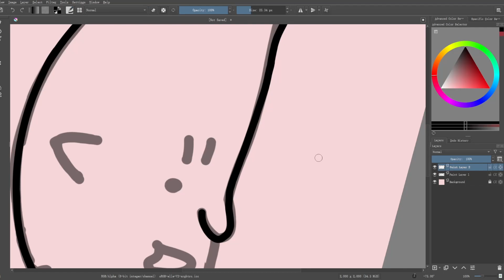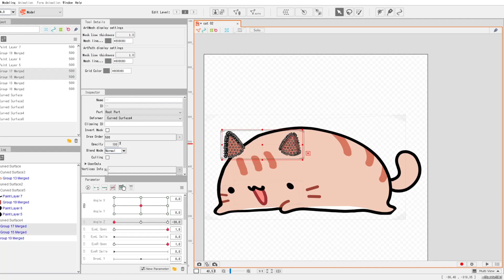NEW LIVE2D CUBISM VTUBER MODEL! | live2d model test | Cat Vtuber | PART 2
so this time i actually explain what im doing

and after making the first vtuber, i found lots of errors with it so i made sure to not repeat them again

i honestly love this one way more, and i also used this vtuber on my live stream!

hope this video helped in some sort of way

programs i used:
-Live2D Cubism PRO
-Krita
-OBS Studio
-Adobe Premiere
-Adobe Photoshop